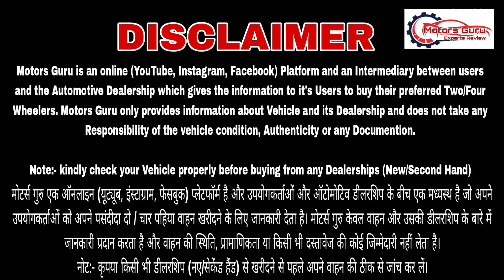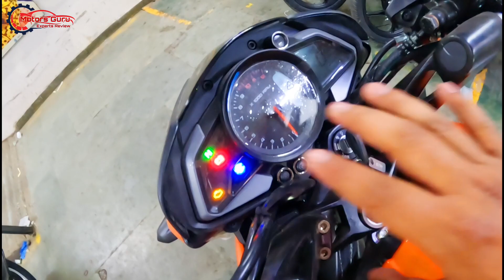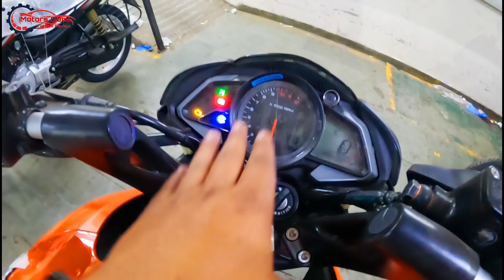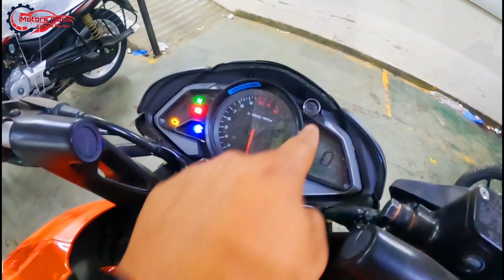Yeh Hai 2023 New Bajaj NS 125 Fi Engine OBD-2 || Detailed Information Review by @Motorsguru😄 👍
Ye Hai 2023 ki New Bajaj NS 125 FI ENGINE OBD-2 || Detailed Information Review by ‎@Motorsguru 😄 👍

For More Information about This bike Contact On below given details 👇

Miss.Reena
Address :- Swadeshi BAJAJ
Raja Garden New Delhi :- 110015

Hello Friends,

Thanks